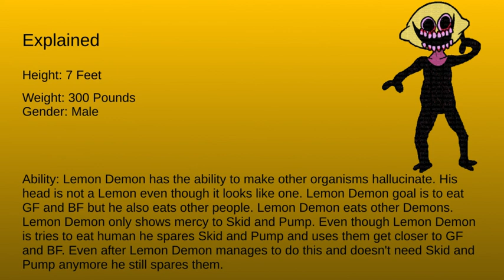Monster/Lemon Demon Explained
Who is your favorite Friday Night Funkin character?